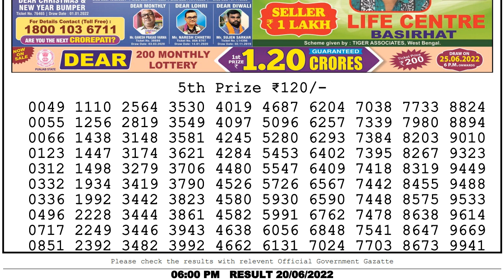Nagaland Lottery Sambad Live 6pm 20.06.2022 Dear Lottery live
Chapters:-
0:00 Lottery sambad Live
0:51 Lottery Result 5th Prize